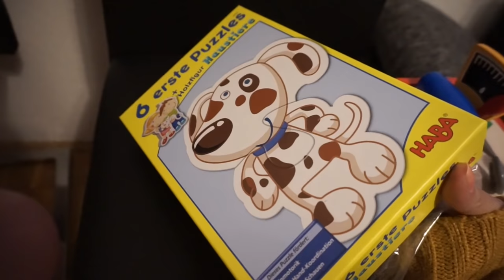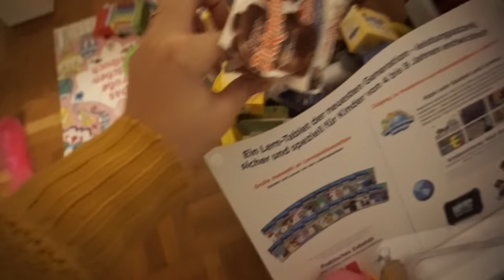LINAS 2. GEBURTSTAG l MASCHA UND DER BÄR l FAMILIE SAID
maschabär geburtstag baby Wir wünschen euch ganz viel Spaß mit unserem Follow me around!

* BEARBEITUNGSPROGRAMM : IMOVIE

Packstation :

Emel Said
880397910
Packstation 129
51103 Köln